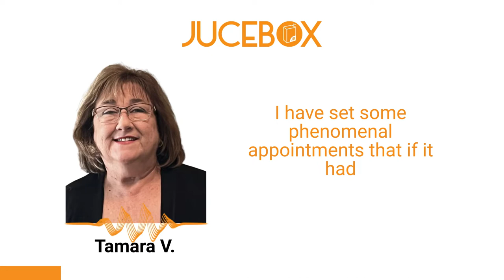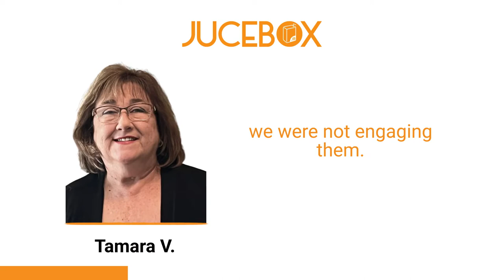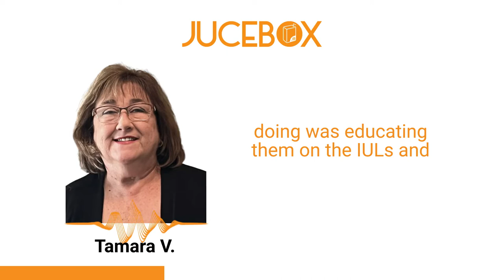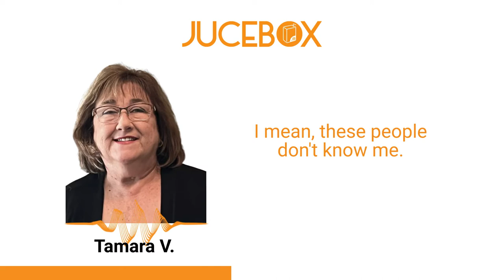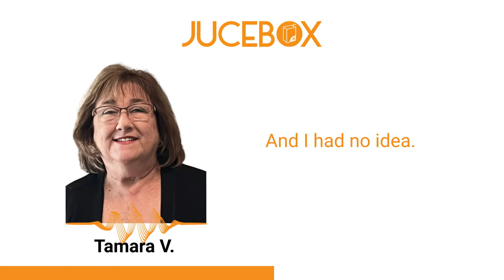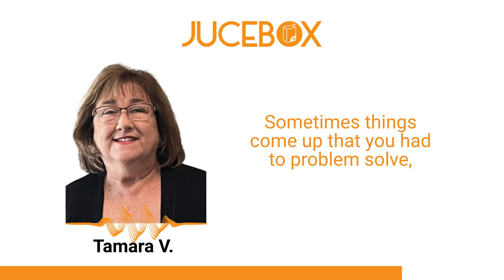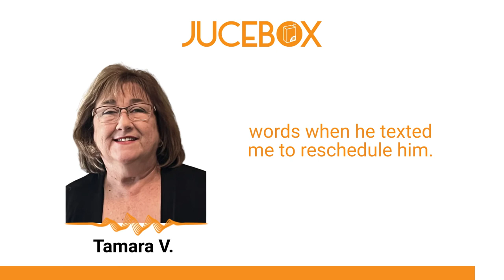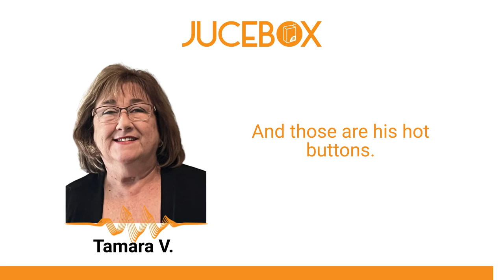Scripts To Close $150,000 IUL Case - Jucebox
Ready to start earning more selling IUL & Annuities? Join our exclusive community of advanced market agents

Want to learn more about the guaranteed results program mentioned in this video?

"This IUL sales training is unbelievably great. I'm beyond impressed," says this veteran life insurance agent.